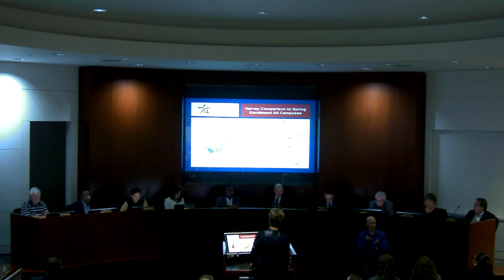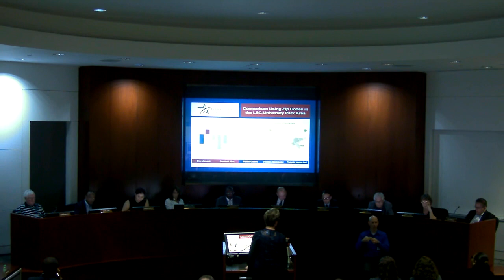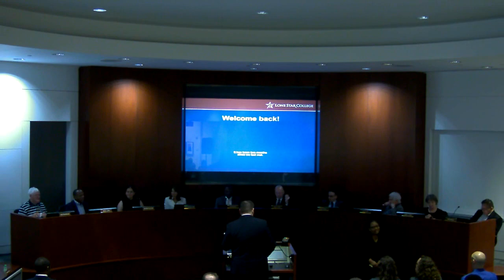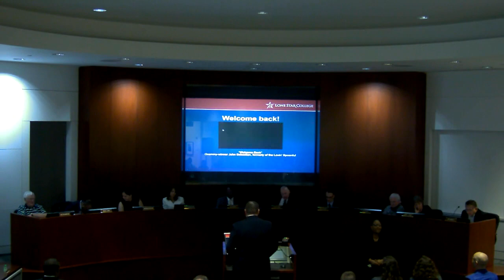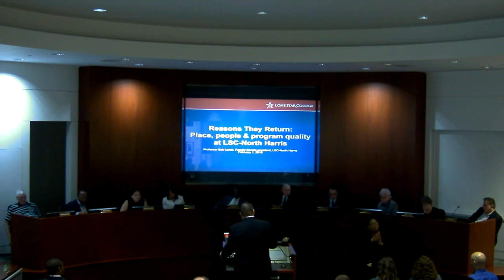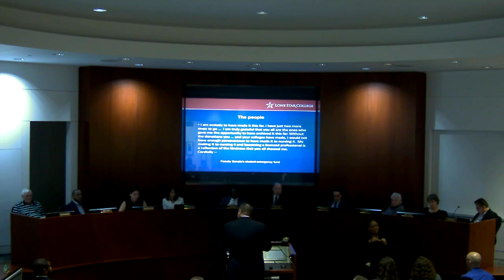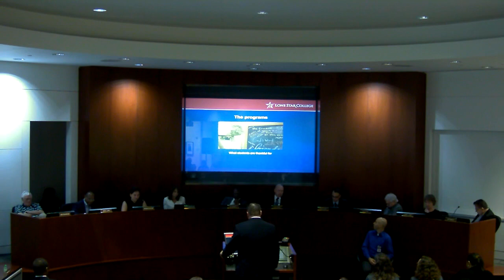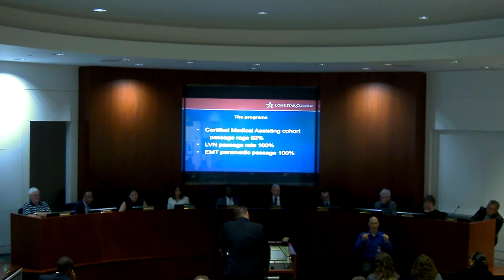Lone Star College Board of Trustees Meeting Part 2-1, February 1, 2018